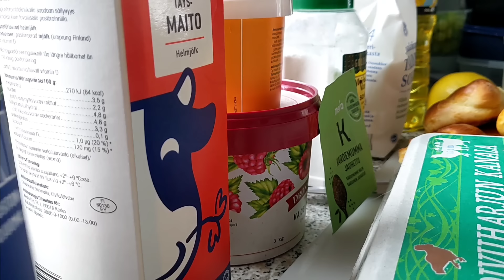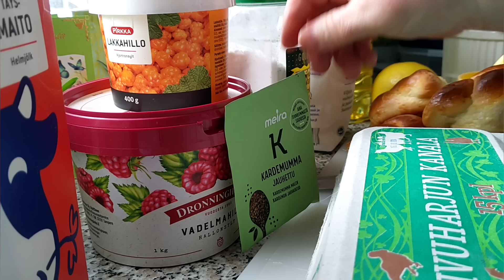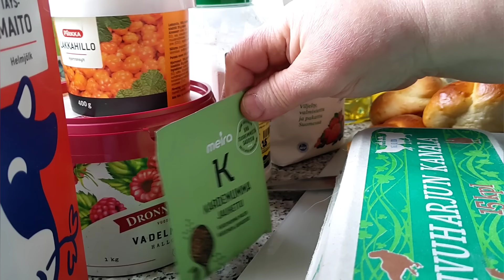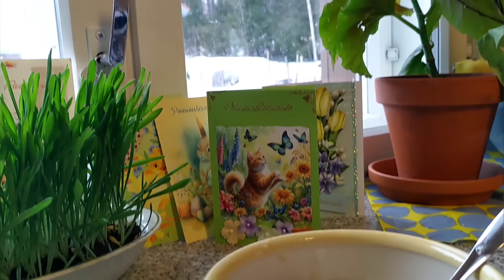Pullavanukas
Nyt ei leivota, eikä laiteta ruokaa, vaan tehdään tähteeksi jääneistä lintupullista pullavanukasta!